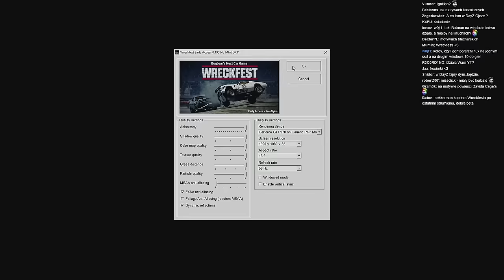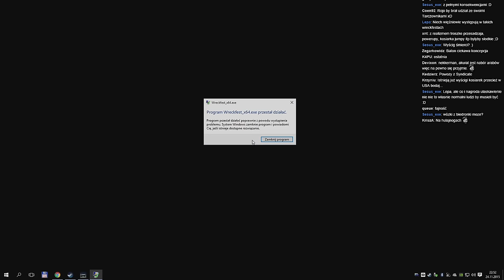Życie jest jak alfa - Wreckfest pogromcą Happy Wheels?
Halo,

zmiany, zmiany, zmiany...

Miłej zabawy,

m.